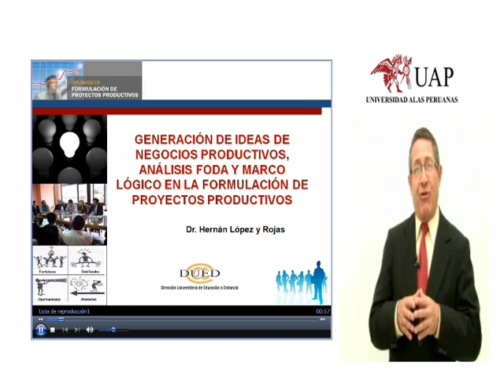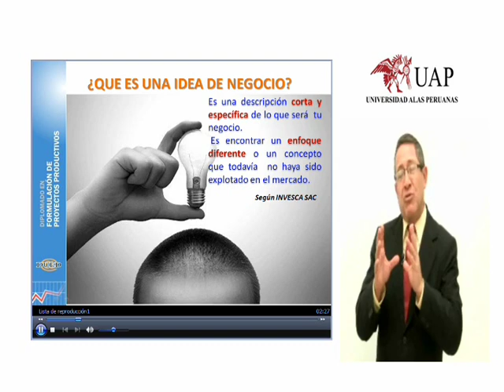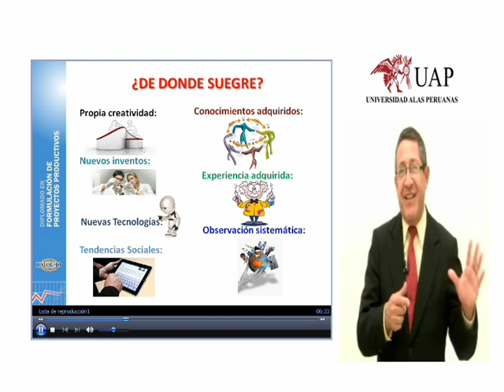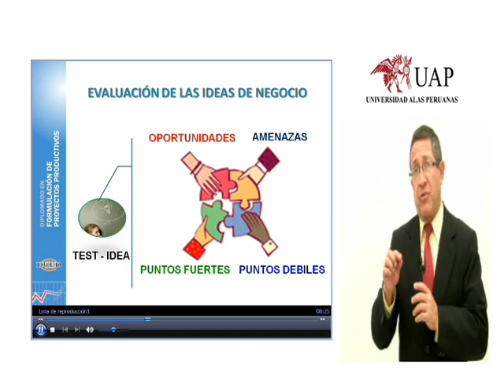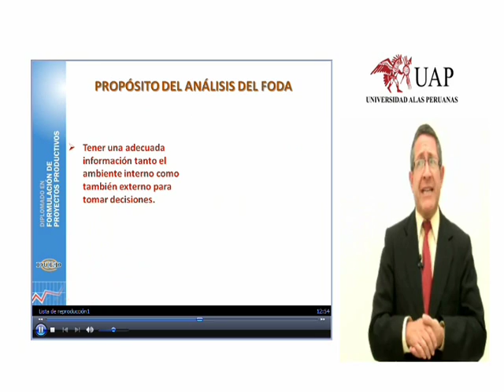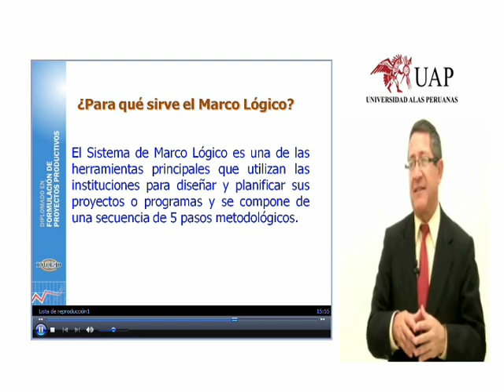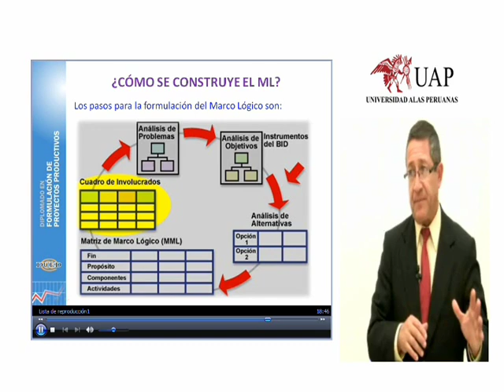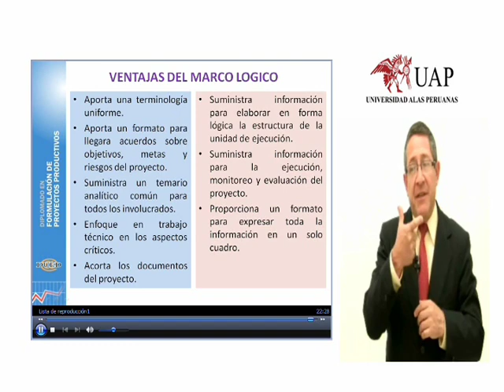Generacion de ideas de negocios productivos por el Dr Hernan Lopez y Rojas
Video Generacion de ideas de negocios productivos. Análisis FODA y marco lógico en la formulación de proyectos productivos.